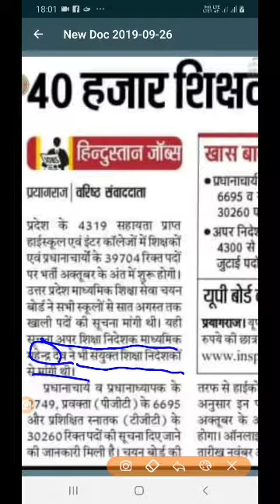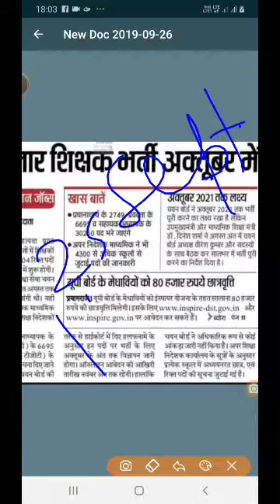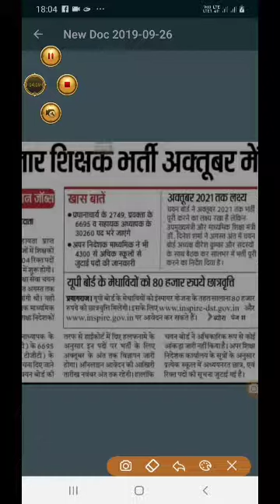UP.TGT. & PGT. Update